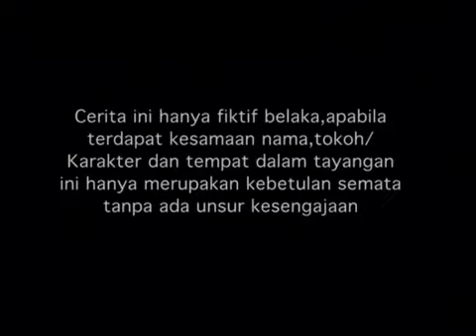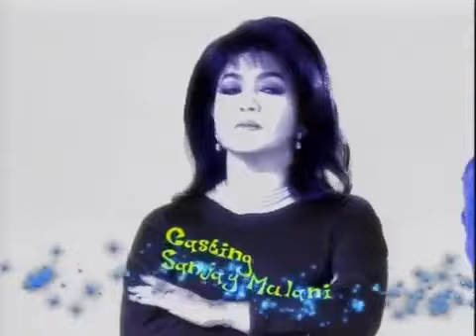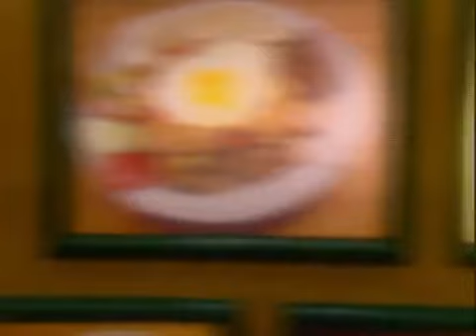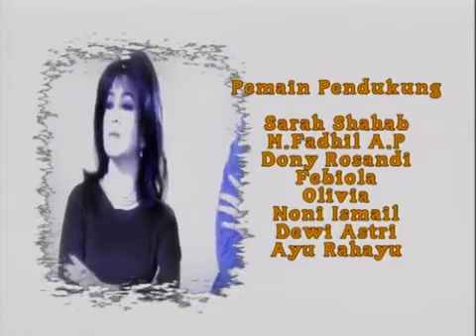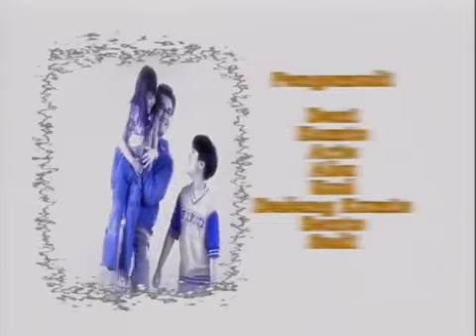Hantu Cilik - Episode 19 - Nia Ramadhani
Keluarga Pak Henri (Ferry Salim) pindah ke rumah baru. Yos (Ramzi Irawan), anak kedua Pak Henri dan Bu Dian (Dian Nitami), mendapat teman baru. Teman istimewa yang tidak bisa dilihat orang lain, bernama Tomi (Wahid Sabillah). Tomi adalah hantu cilik yang kesepian.
Persahabatan adalah milik semua insan, tanpa memandang harta, status dan jabatan. Demikian pula yang terjadi antara anak manusia, Yos dan hantu kesepian, Tomi. Setelah bersahabat dengan Tomi, Yos dan keluarganya mulai mengalami banyak kejadian aneh dan gangguan.
Bukan dari Tomi melainkan dari Sasha (Fathya Artha Utami). Hantu jail yang tidak suka melihat persahabatan hantu (Tomi) dengan manusia (Yos). Disamping itu Sasha juga tidak suka pada Tomi, hantu cilik yang lebih suka menolong manusia daripada menakut nakuti manusia. Sasha melakukan segalanya untuk mengusir keluarga Yos dari rumah itu, agar Tomi kehilangan teman.
Lina (Nia Ramadhani), kakak Yos dan Lilik (Marsha Aruan), adik Yos serta penghuni rumah lainya Bu Feni (Ully Artha), Omar (Bobby Tince) dan Bi Tuti, semua tak luput dari gangguan Sasha si hantu jail. Walaupun ilmu Sasha lebih tinggi daripada Tomi, Yos dan Tomi bersatu menghadapi Sasha dan mempertahankan persahabatan mereka.

Pemeran:
Ferry Salim
Dian Nitami
Ully Artha
Wahid Sabillah
Ramzi Irawan
Fathya Artha Utami
Nia Ramadhani
Tommy Kaganangan
Anjasmara
Teuku Ryan